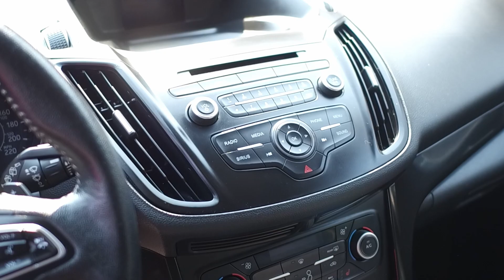2018 Ford Escape SE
SE Sport Appearance Package:

19" Ebony Black-Painted Aluminum Wheels
Partial Leather-Trimmed Sport Seats
Leather-Wrapped Steering Wheel & Shift Knob
Steering Wheel-Mounted Paddle Shifters
Halogen Projector-Beam Headlamps w/ LED Signature Lamps
Black Front Fender Grilles
Black Beltline Mouldings
Black Headlamp & Taillamp Bezels
Gloss Black-Painted Sideview Mirror Caps
Gloss Black-Painted Upper Grille & Skid Plates

Interior Features:

10-Way Power Driver's Seat w/ Power Lumbar & Recline
6-Speaker AM/FM/CD/MP3 Audio System
SYNC® Voice Recognition Communications & Entertainment System
4.2" Colour LCD Screen
SiriusXM® Satellite Radio
911 Assist®
AppLink®
Smart-Charging USB Port
12V Powerpoints (x4)
Tilt & Telescoping Steering Column
Illuminated Entry System
Power Windows w/ One-Touch-Down Driver's Side Feature
Power Door Locks
Power Sideview Mirrors
Air Conditioning
Dual-Zone Electronic Automatic Temperature Control
Rubber Floor Mats
Carpet Floor Mats
Cargo Protector
Rubber Cargo Mat

Exterior Features:

Remote Keyless Entry System
SecuriCode™ Invisible Keypad
Autolamp Automatic Halogen Reflector On/Off Headlamps
Configurable Daytime Running Lamps
Fog Lamps
LED Taillights
Rear Privacy Glass
Roof Rack w/ Black Side Rails
Dual Bright Exhaust Tips

Drivers Assistance:

Cruise Control
Auto Start/Stop Technology
AdvanceTrac® w/ Roll Stability Control™ (RSC®) & Curve Control

Performance Features:

Intelligent 4WD System
1.5L EcoBoost® - 4 Cylinder Engine
179hp/ 177lb-ft Torque
6-Speed SelectShift® Automatic Transmission

C93434
1FMCU9GD9JUC93434